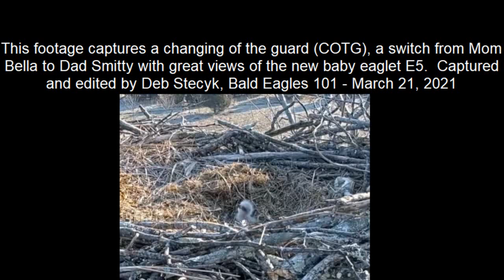Introducing Sweet Baby Eaglet E5 - Switch from Mom to Dad - NCTC Bald Eagles - March 21, 2021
During an early morning changing of the guard, switch from Bella Mom to Smitty Dad the new baby eaglet sits up providing us with great views of the new baby eaglet E5.  E5 hatched yesterday and is sitting up better today yet still bobbing about like new baby eaglets do!

About the NCTC Bald Eagles
The resident bald eagles are named Bella (female) and Smitty (male). Bella and Smitty has been together since the fall of 2018. Bella replaced the long-term resident female Belle in 2018; Belle was injured in a territorial dispute with other adult eagles. The resident male Smitty has been at this nest since 2011 when he replaced the long-term resident male Liberty.
The NCTC Bald Eagle nest is located 75 miles from Washington, D.C. on the campus of The U.S. Fish and Wildlife Services' National Conservation Training Center (NCTC). The campus is located at Shepherdstown, West Virginia. The nest and territory is prime real estate located about 1/4 mile from the Potomac River; rich in resources for an active bald eagle family and at times visitors/intruders challenge Bella and Smitty for their territory.
Many thanks to the National Conservation Training Center, The US Fish and Wildlife Services, the Outdoor Channel and the Friends of the NCTC for providing and maintaining this bald eagle cam. Viewers from around the world appreciate the opportunity to view and watch this amazing bald eagle family from the comfort of their own home. Thanks also to the dedicated viewers far and wide across the globe that observe, report, capture and document the daily events of this beautiful eagle family.

If you would like to follow Bella and Smitty's journey please join us at the Daily Post on Bald Eagles 101 on Facebook; where updates are shared daily. Happy Eagle Viewing!